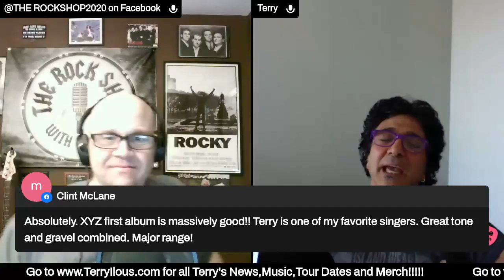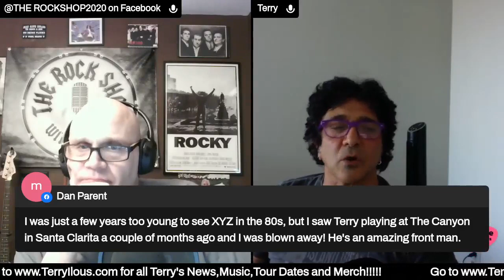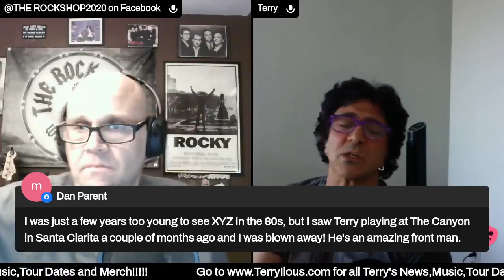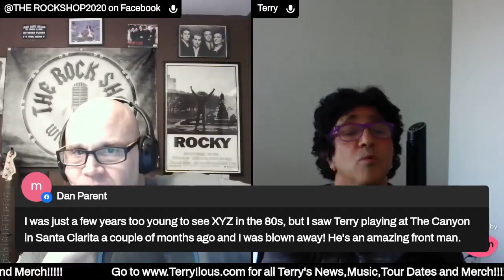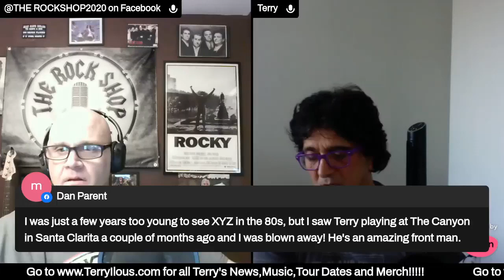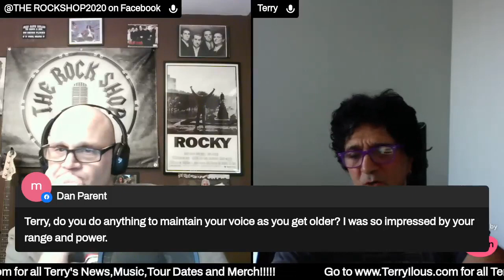Terry Ilous ( XYZ,Great White) on The Rock Shop with Ralph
Singer Terry Ilous stopped by to talk about breaking in with XYZ, touring with Ozzy. Foreigner and Alice Cooper, fronting and his eventual departure with Great White and his many solo projects in the works!
Extra points for Terry doing his best "NEW YAWK" accent throughout the interview!!! lol
@therockshop2020 on Facebook